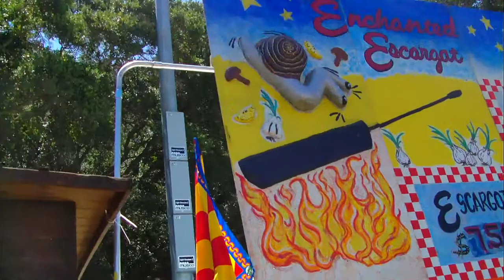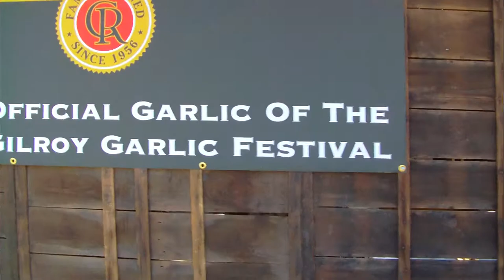GGF- The Snails are Angry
Timothy Matias and Outcast Knightshade join Greg Plaza at the Gilroy Garlic festival. This is part 1 of our garlic trek, and the snails are angry!